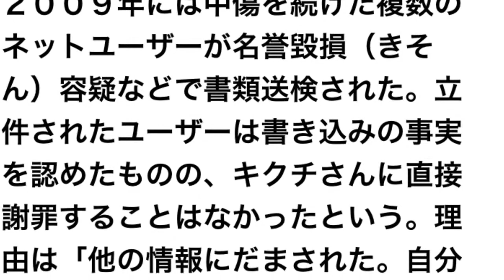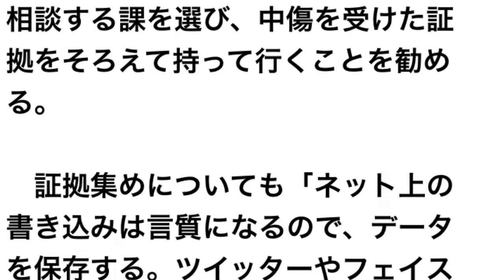‹スマイリーキクチさん›ネット上の中傷対策をまとめた動画を公開 実践的な知識でアドバイス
根拠のない情報が原因で１０年以上、インターネット上で「殺人犯」と誹謗（ひぼう）中傷されたお笑い芸人のスマイリーキクチさん（４３）が、ネット上の中傷対策をまとめた動画を作製し、動画サイト「ユーチューブ」で無料公開する。警察への被害届の書き方や証拠の集め方など、自身の経験に即した実践的な知識を盛り込んだ。【石戸諭】

【ネット中傷について語るスマイリーキクチさん】「加害者」を「被害者」にするな

　キクチさんは１９９９年ごろからネット上で根拠のないデマを流され、自身のブログなどに「人殺し」「早く自首しろ」などの中傷を書き込まれた。警視庁に被害届を出し、２００９年には中傷を続けた複数のネットユーザーが名誉毀損（きそん）容疑などで書類送検された。立件されたユーザーは書き込みの事実を認めたものの、キクチさんに直接謝罪することはなかったという。理由は「他の情報にだまされた。自分だって被害者」だった。

　「一度広がったネットの誹謗中傷は消せない」。この事実を伝えるため、キクチさんは全国の学校や自治体などで講演し、自身のブログで情報発信を続けてきた。次第に「悩んでいるのに、警察に相手にしてもらえない」といった相談も寄せられるようになった。

　その中で痛感したのは、必要な情報に被害者がアクセスしにくい現状だ。学校などでは「相手が嫌なことを書き込まない」「困ったら警察に相談しよう」などとモラルに訴えるだけで終わる講演が多い。「正しいが、実際に今書き込まれたらどうするか。僕も被害を受けた時に迷った。しかし、いまだに具体的な情報がない。自分で作らないといけないと思った」と話す。

　動画はテーマ別に１０本作り、それぞれ約３～７分にまとめた。重視したのは、自身の経験のほか、弁護士や警察関係者への取材を基にした実践的な知識だ。警察への相談をテーマにした動画では、警察を総合病院に例え、症状（被害）に合わせて相談する課を選び、中傷を受けた証拠をそろえて持って行くことを勧める。

証拠集めについても「ネット上の書き込みは言質になるので、データを保存する。

　キクチさんは「被害を受けている人にも、支援する人にも役に立つ情報を集めた。まず一度見てほしい」と話している。